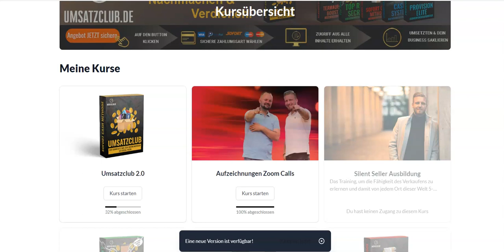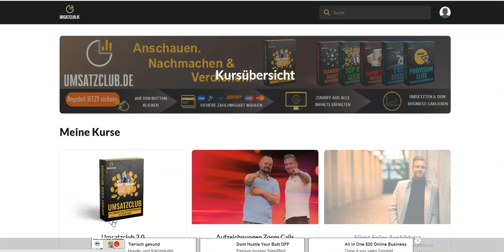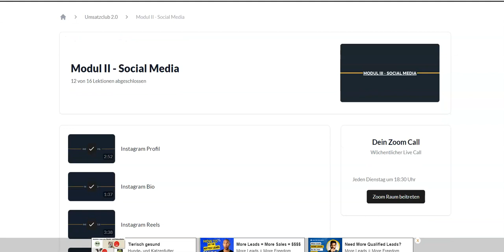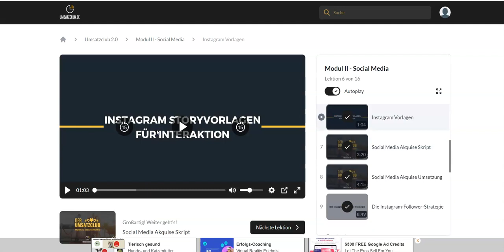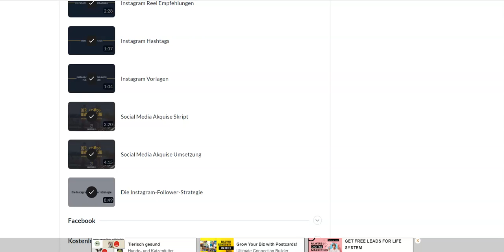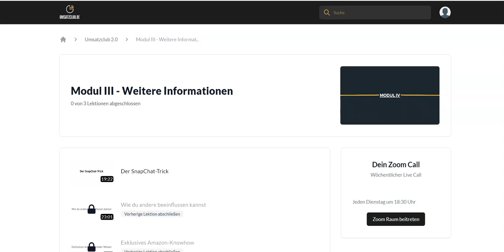Der Umsatzclub 2.0 |Umsatzclub erfahrungen